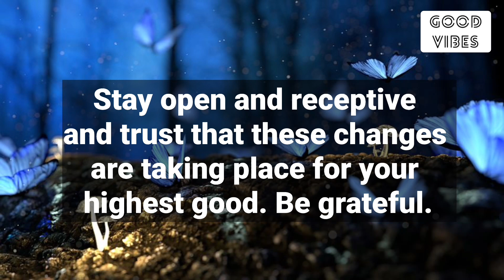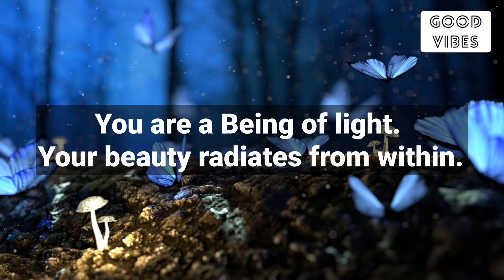🧚‍♂️Get Excited😇Your Angel Has A Good News For You🦋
Brief Introduction about the video⬇️

Listen to your intuition and heed its guidance. Expect changes to come sooner than expected.

Stay positive✨
Stay happy😊